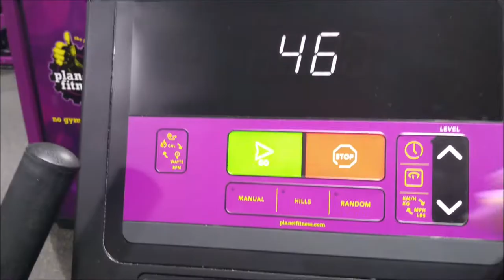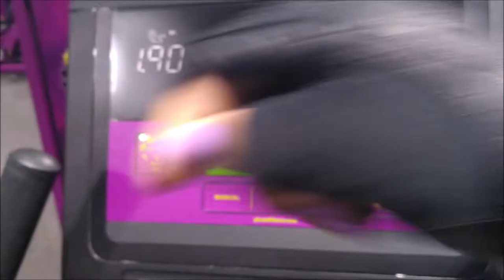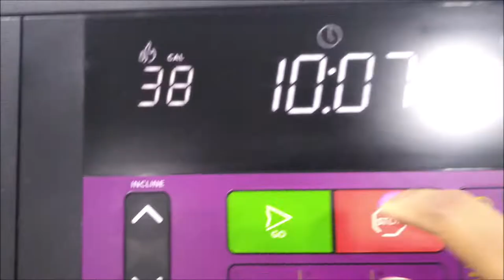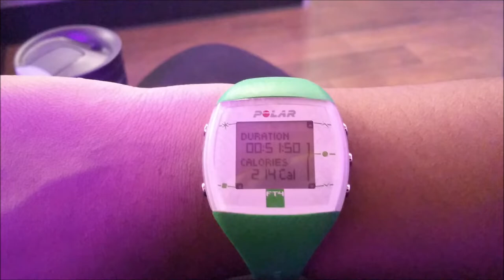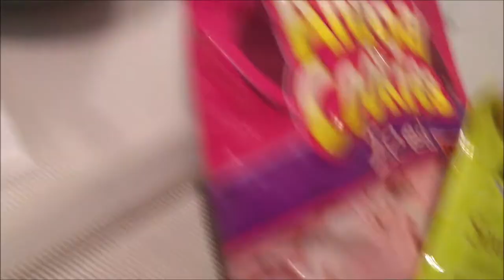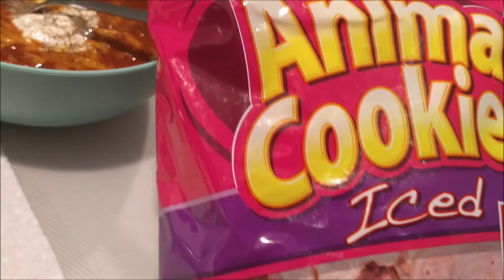CONFESSIONS OF AN OBESE WOMAN FED UP DAY #38 PLANET FITNESS Ab WORKOUT